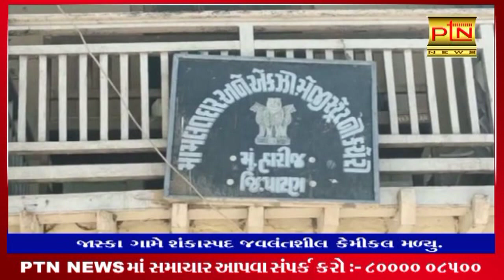હારીજ : જાસ્કા ગામે શંકાસ્પદ જવલંતશીલ કેમીકલ મળ્યું ।। PTN News ।। Gujarati News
PTN NEWS

Ptndigitalmedia.com